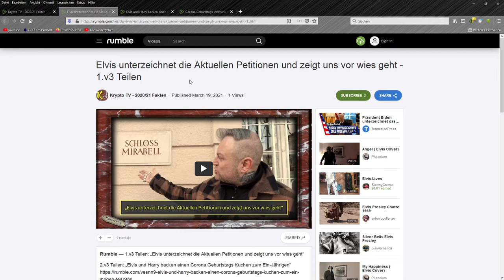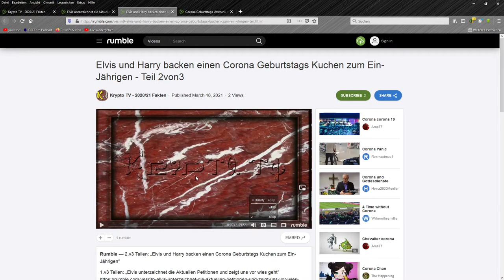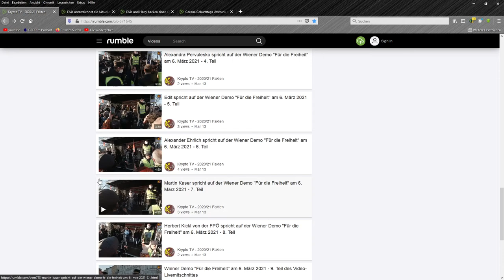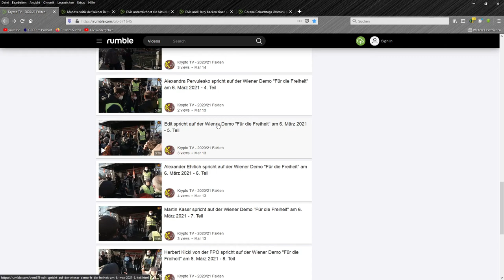Wichtige Petitionen und einen Ein-Jährigern Geburtstagskuchen Backen und Feiern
1.v3 Teilen: „Elvis unterzeichnet die Aktuellen Petitionen und zeigt uns vor wies geht“

2.v3 Teilen: „Elvis und Harry backen einen Geburtstags Kuchen zum Ein-Jährigen“